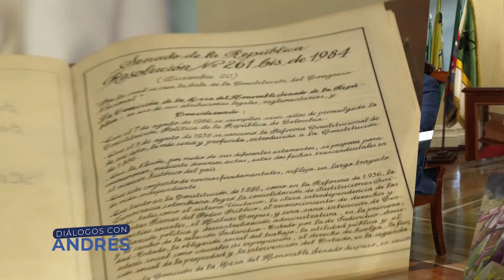Diálogos Con Andrés I Invitado el Senador Juan Felipe Lemos